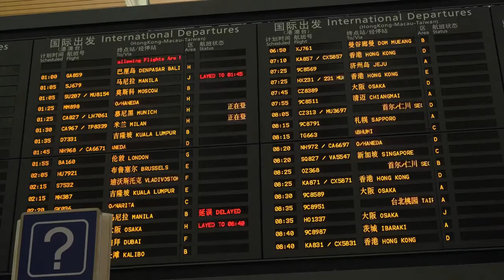Trump considers travel restrictions to California and Washington in attempt to stop corona virus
Trump considers travel restrictions to California and Washington in attempt to stop coronavirus spread.

President Trump said Thursday that travel restrictions to California and Washington, two states hit hard by the coronavirus outbreak, were possible “if an area gets too hot.”

One day after announcing a 30-day suspension of travel from the European Union to the United States, Trump was asked by a reporter in the Oval Office whether domestic restrictions were also possible.

“Is it a possibility?” Trump responded. “Yes, if somebody gets a little bit out of control, if an area gets too hot.”

Trump canceled his own trip to Nevada and Colorado minutes after announcing the EU travel restrictions.

Of the more than 1,400 cases of coronavirus confirmed in the United States, the largest number, 341, are in Washington state. New York has reported 327 cases, the second-highest, and California currently has 201.

Trump’s use of international travel bans has been criticized by public health officials who say the virus is already in the United States and spreading rapidly.

  President Trump at the White House on Thursday. (Evan Vucci/AP)

Connecticut’s chief epidemiologist said Thursday that 10 to 20 percent of the state’s population could contract corona virus over the next month. Given Connecticut’s population of 3.75 million, that translates to between 357,300 and 714,600 infected residents. To date, only three people in Connecticut have tested positive for the corona-virus.

Amy Acton, Ohio’s health department director, made an equally dire assessment about her state, saying data indicate that 1 percent of the state’s population is likely already infected with the corona virus. That means 117,000 people could be walking around with the virus at the present time. Just six cases have been reported in Ohio so far.